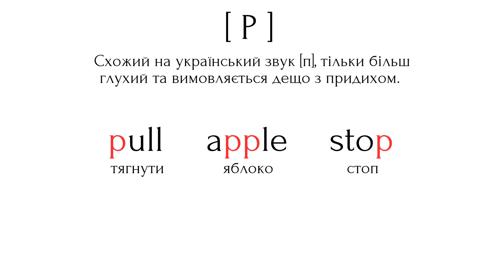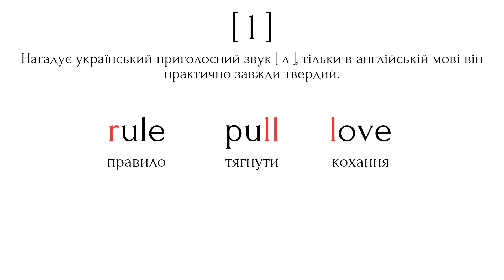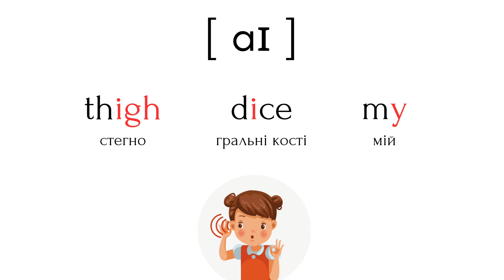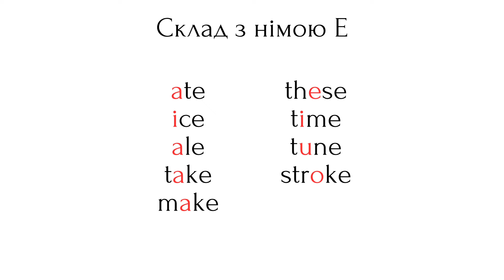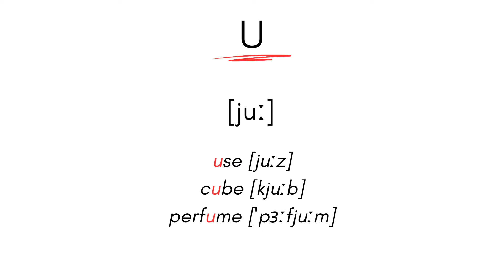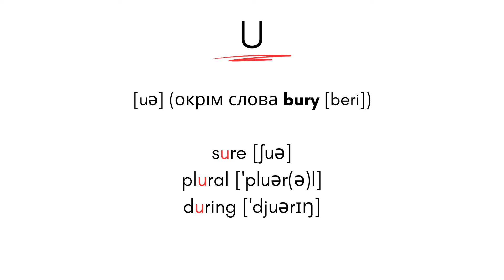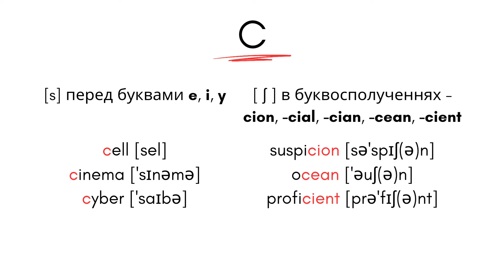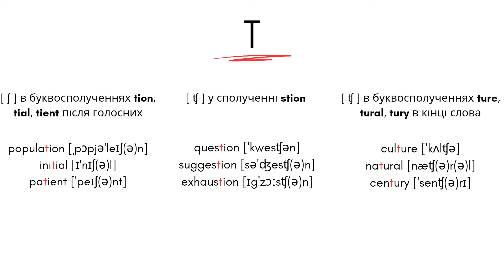Англійська з нуля. Рівень А1. Урок 1 із 10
У цьому курсі "Англійська з нуля", я надаю повну інформацію про граматику англійської мови, а також правильно поставленої вимови, щоб уникнути акценту.
На цьому уроці розповім про найнеобхідніше - алфавіт, голосні і приголосні, дифтонги. А також розповім всі правила читання в англійській мові.